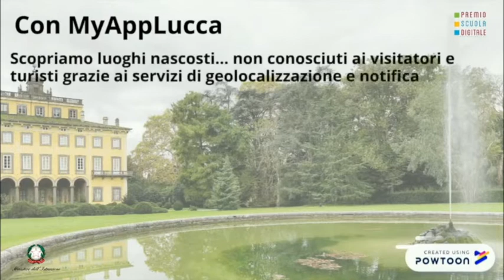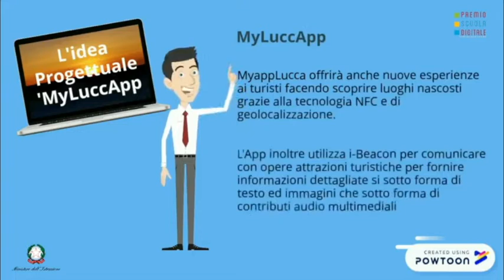Video Finale Regionale PNSD